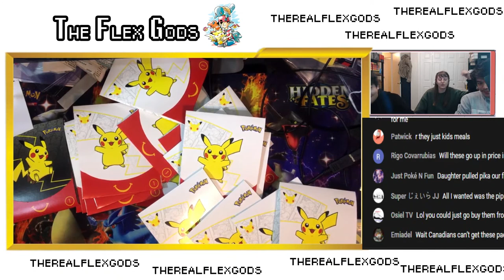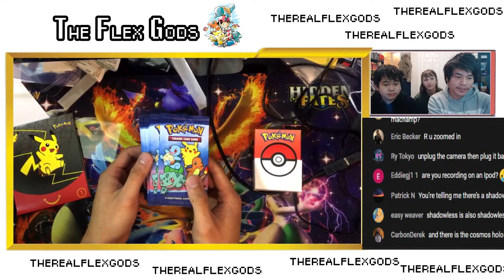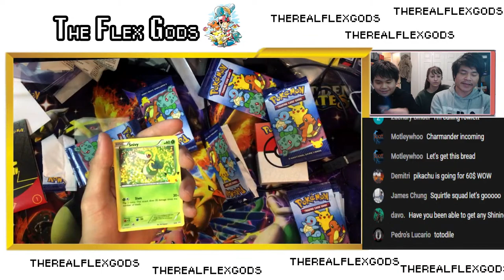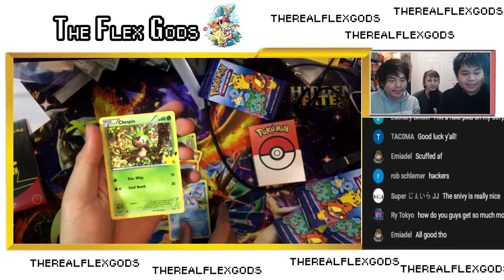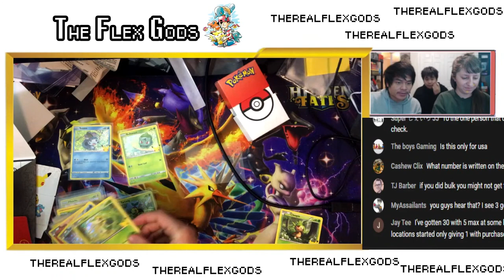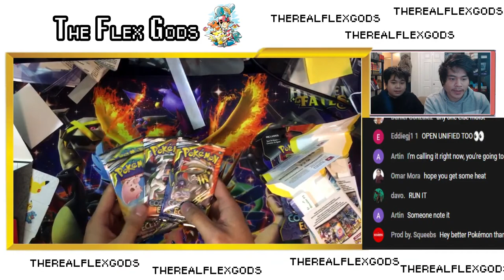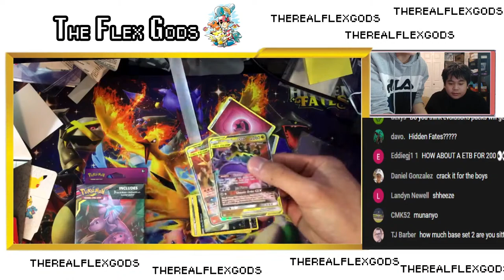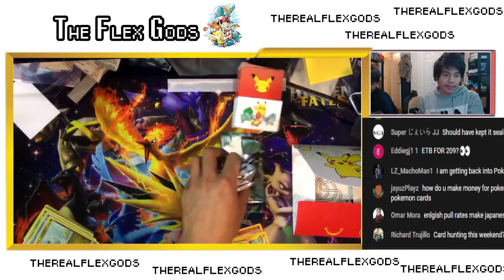Opening 20x McDonald's 25th Anniversary Pokemon Packs!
star v

Sleeves I use (You can get them cheaper locally shoot for $1 per bag but this
isn't a bad deal and helps out the channel!):

Toploaders (cheaper locally like above!):

Card Savers for Grading (These are over priced right now due to shortages so i would wait for them to be $20 again soon hopefully but good if you need them rn):